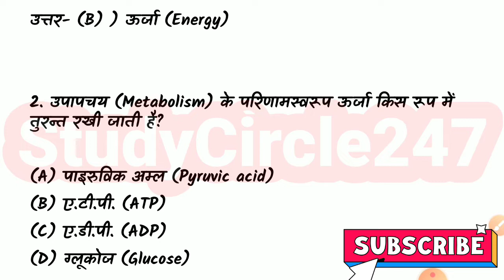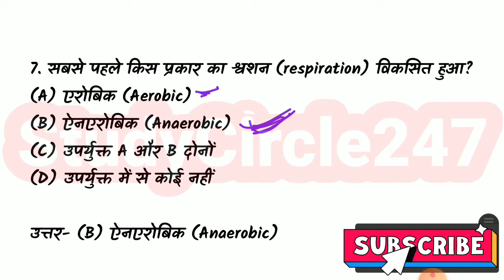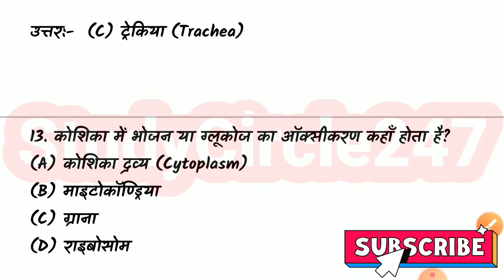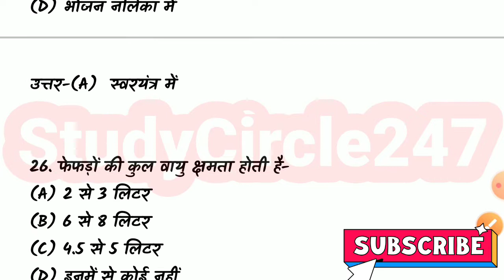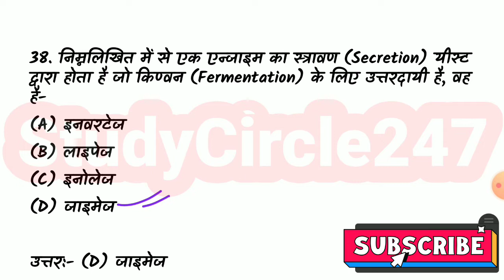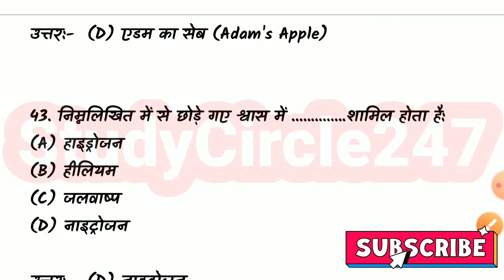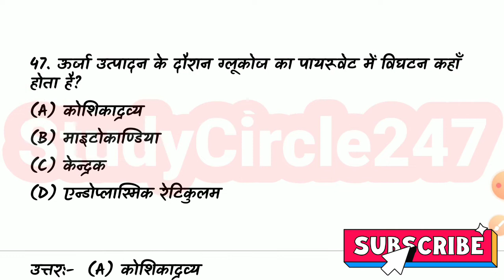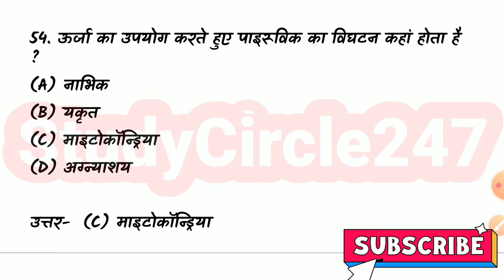श्वसन तंत्र (Respiratory System) टॉपिक से महत्वपूर्ण ऑब्जेक्टिव प्रश्न उत्तर | Biology MCQ Questions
आज के इस वीडियो में हम देखेंगे श्वसन तंत्र (Respiratory System) टॉपिक से महत्वपूर्ण ऑब्जेक्टिव प्रश्न उत्तर | Biology MCQ Questions